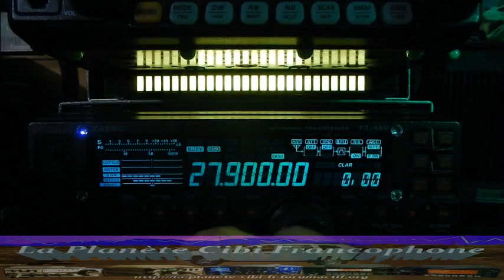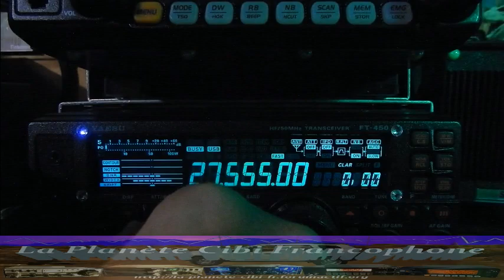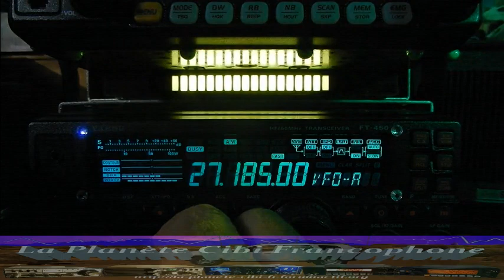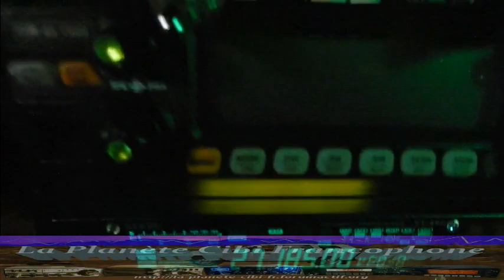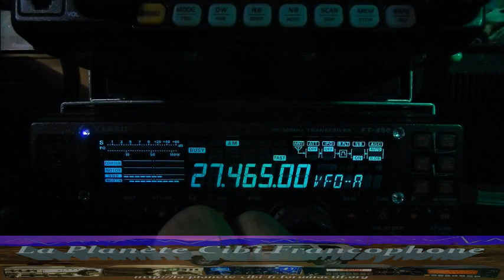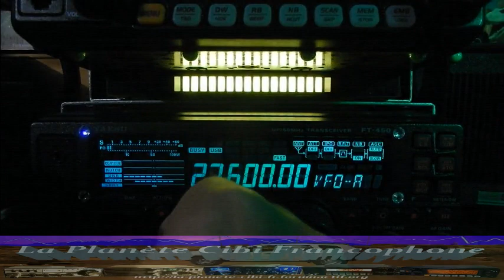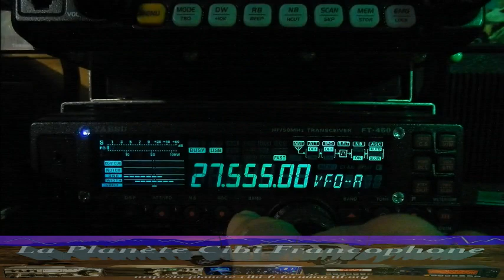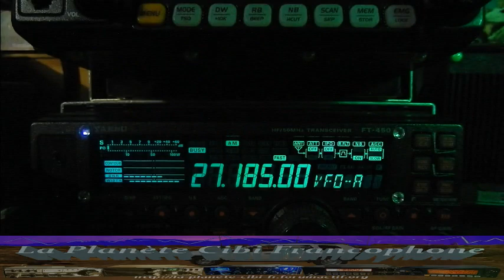CB QSO local + propag (22/12/2021) .Y FT-450AT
Affûtez vos antennes car c'est le moment d'aller à la pêche aux contacts et encore plus que ces derniers jours où certaines régions n'avaient rien.